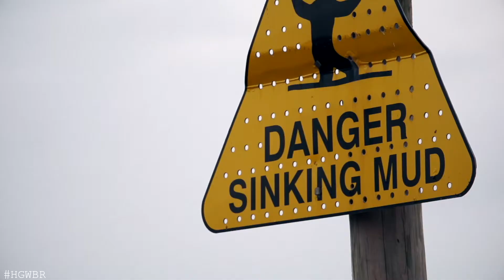The countdown is on for the 2017 HydroGarden Weston Beach Race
With just over 12 weeks to go until the biggest & maddest off-road event of the year happens on Weston Super Mare beach. Here is a short reminder of what went down last year.